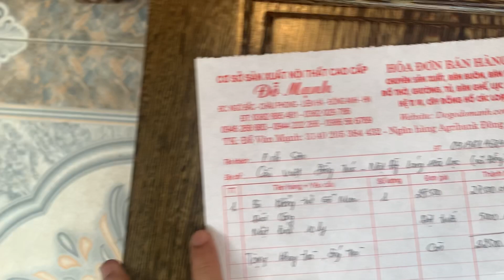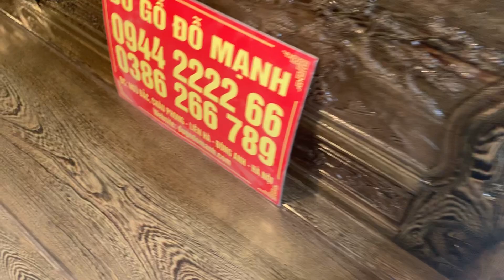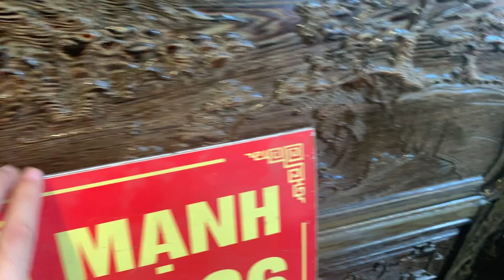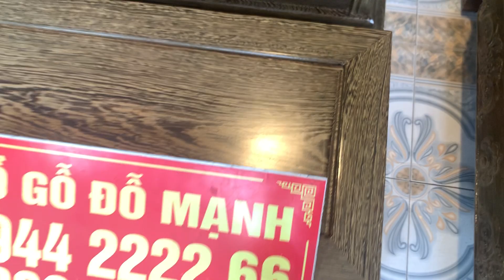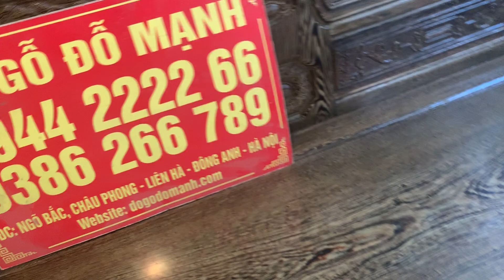Bộ bàn ghế khổng tử gỗ mun đuôi công - 15/6 hàng trả a sơn ở thạch thất - hà nội - 0944222266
- Thông Tin Sản Phẩm :
+ Chất Liệu : Gỗ mun đuôi công
- Hàng chọn vân đẹp , không giác
- Bộ bàn ghế Gồm 6 món :
+ 01 bàn - 73 x 1m45 - kích thước phủ bì
+ 02 ghế - 1m01 x 63
+ 01 đoản, - 2m45 x 63
+ 01 bàn nhỏ - 40 x 73
+ 01 đôn ngồi - 40 x 40

——- Giá giảm duy nhất tháng này còn : 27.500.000d
- khi mua hàng tặng ngay kính bàn , kính đôn + khay trà gỗ hương đỏ !
+ miễn phí vận chuyển bán kính 50km
Xem thêm sản phẩm khác:

1. Bàn ghế phòng khách :
2. Bàn Ghế Phòng Ăn :
3. Giường :
4. Đồng Hồ Cây :
5. Kệ tivi

ĐỒ GỖ ĐỖ MẠNH
Địa chỉ cơ sở sản xuất – cửa hàng: Ngõ bắc, Châu Phong – Liên Hà – Đông Anh – Hà Nội ,
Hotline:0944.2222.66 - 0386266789